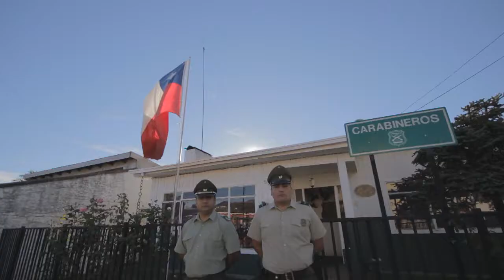Soy Florida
Video de la I.Municipalidad de Florida, Región del Biobío, realizado por Gamma Comunicaciones.  Al rescate de esta tierra hermosa, campo y costumbres de la vieja usanza.